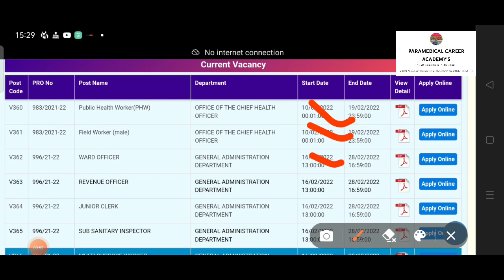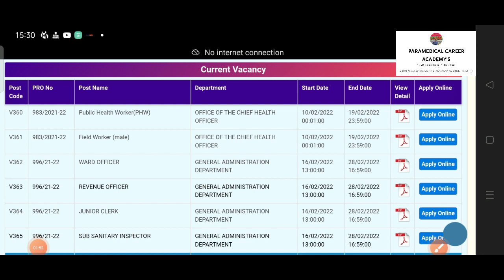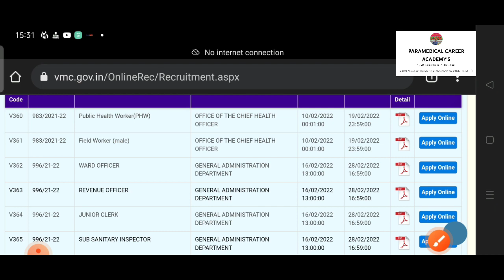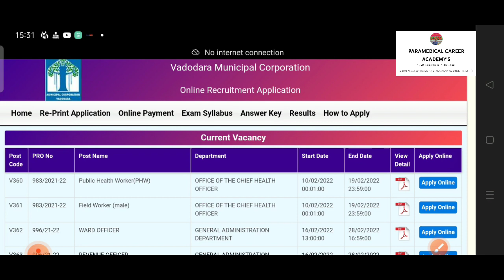REVENUE OFFICER| SANITARY INSPECOR| PUBLIC HEALTH WORKER| VMC Recruitment 2022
REVENUE INSPECTOR| SANITARY INSPECOR| PUBLIC HEALTH WORKER| VMC Recruitment 2022

Paramedical Career academy's
STAFF NURSE, PHARMACIST ,LAB TECHNICAL ,ANM ,GNM, MPHW, HEALTH INSPECTOR ,MALARIA INSPECTOR, ECG, TECHNICIAN ,HEALTH WORKER, TB HEALTH VISITOR, SENIOR TREATMENT SUPERVISOR HOSPITAL ATTENDANT , DRESSER, NURSING JOB INFORMATION AND STUDY NOTES